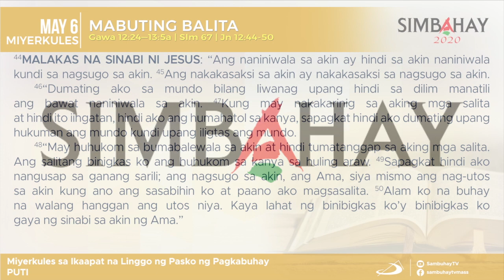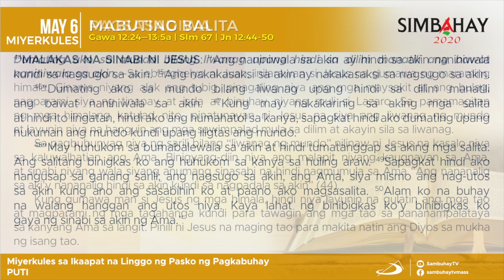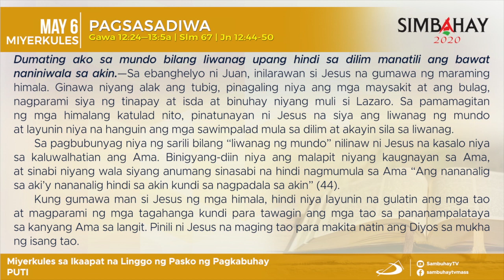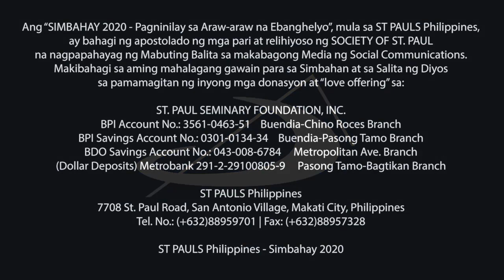Simbahay | Miyerkules sa Ika-4 na Linggo ng Pasko ng Pagkabuhay | Mayo 6, 2020